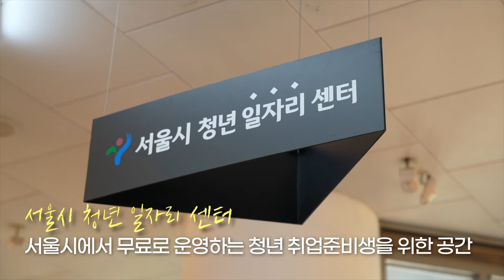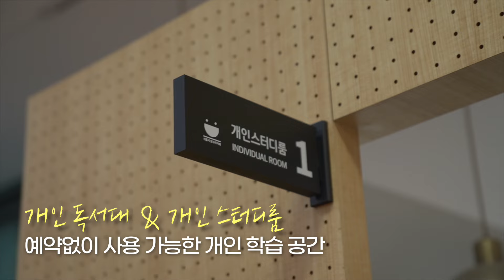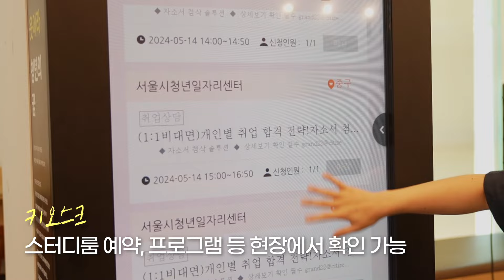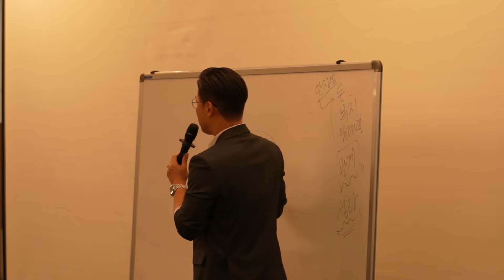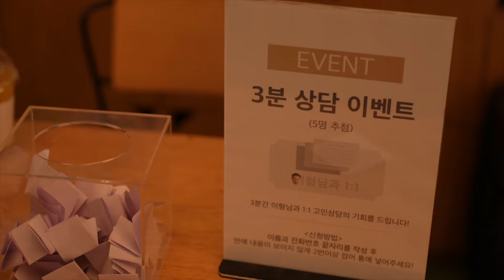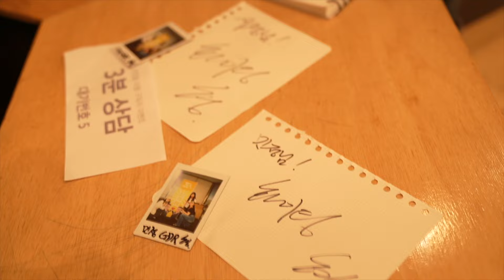서울시 청년 일자리 센터 활용 꿀팁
오늘 라이브는 서울시와 함께 제작되었습니다.